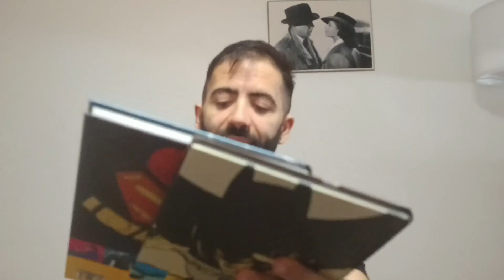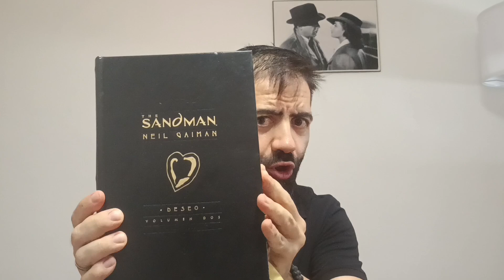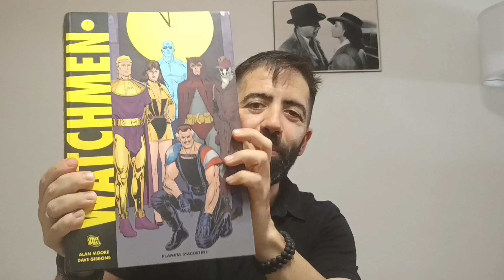Algunos cómics que me entusiasman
Hoy os hablo de algunos cómics que me entusiasman.